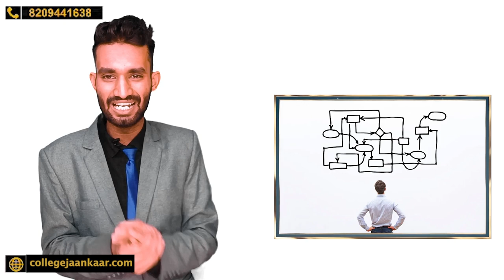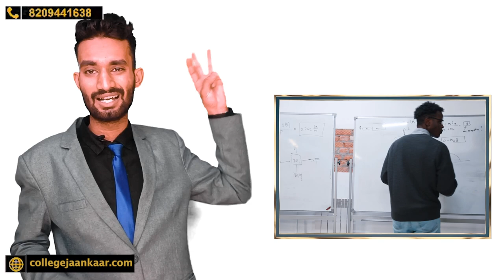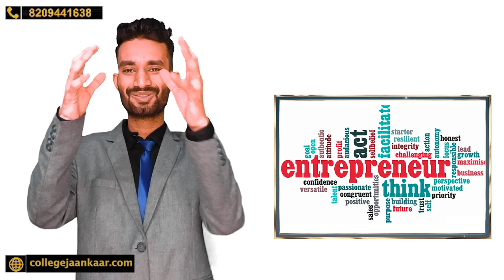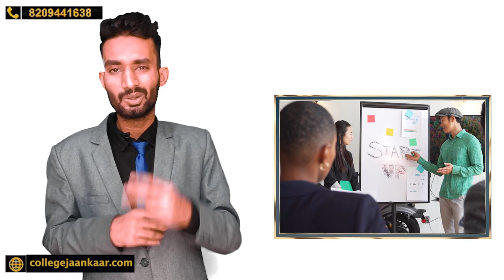अगर आप की Rank 3 से 6 Lac है आप को CSE Branch कैसे मिलेगा | Engineering Colleges At Low Rank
How to get admission in India's best engineering colleges